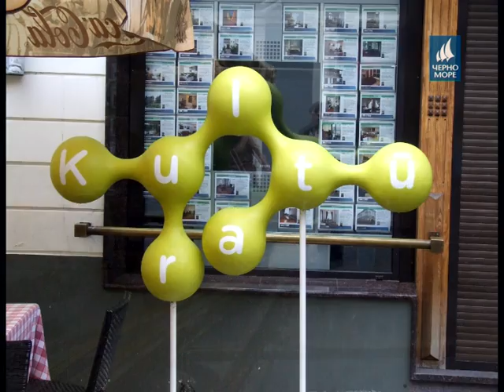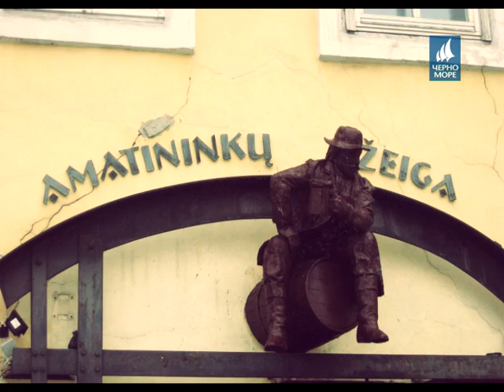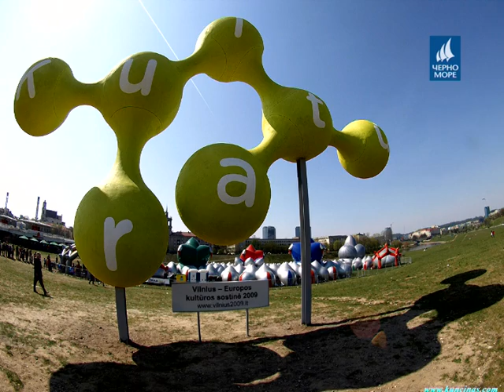ТВ "Черно море" - Перспективи 13.03.2014